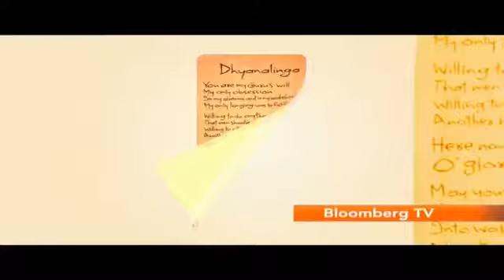In Conversation- Don't See India Biz Declining: Marico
We expect domestic-international business balance to remain at 70:30," says, Harsh Mariwala, CMD, Marico.

Further he adds that the economic environment has not thrown up a M&A opportunity in FMCG.